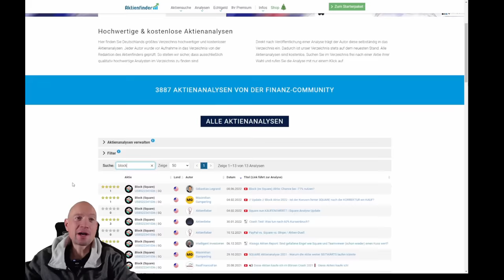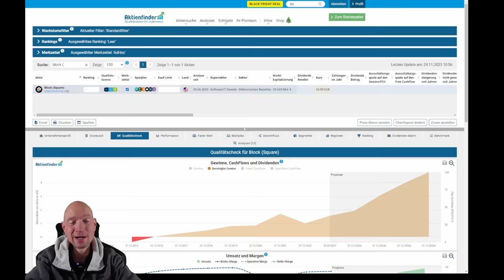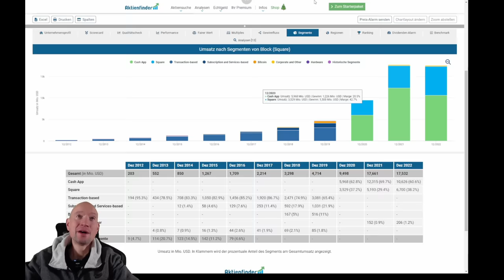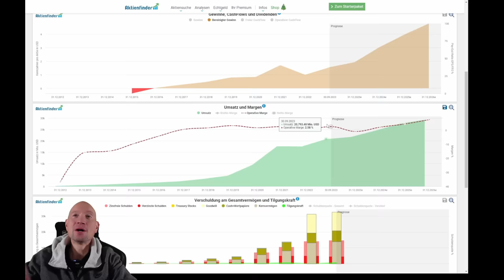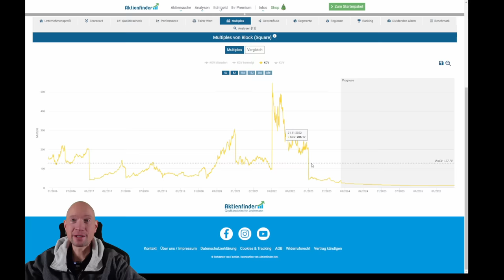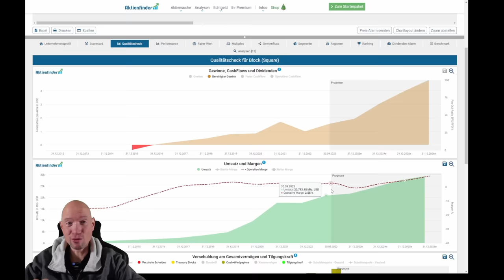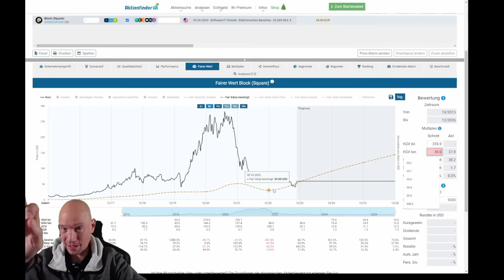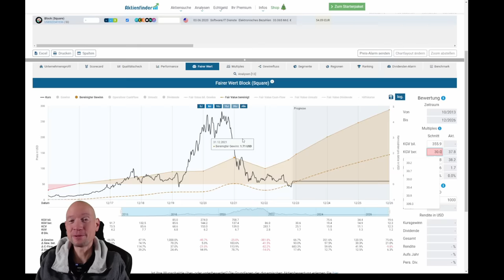Block - Kursexplosion voraus! Zu Unrecht abgestraft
0:00 Block - Kursexplosion voraus! Zu Unrecht abgestraft
1:30 So erfolgreich ist Block
7:10 Ist die Aktie unterbewertet?